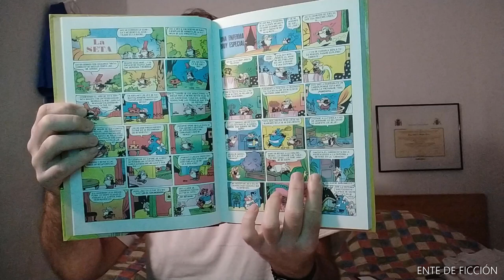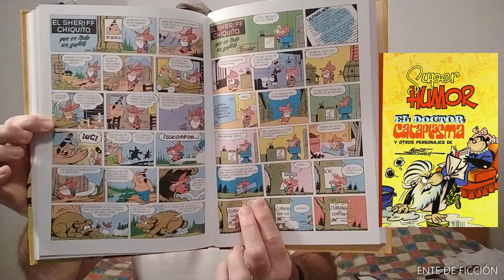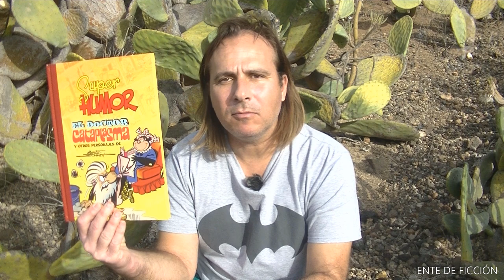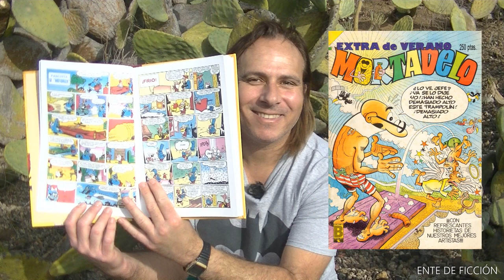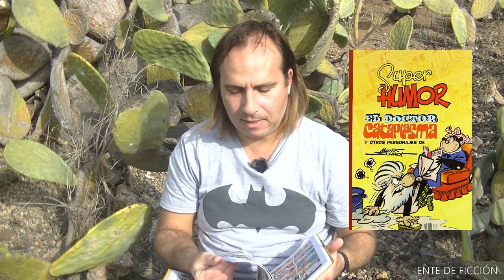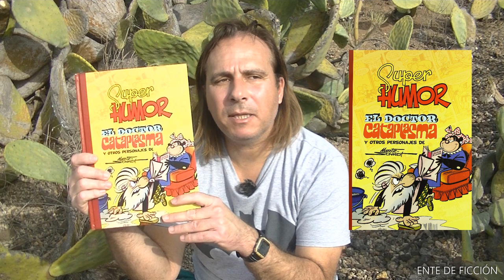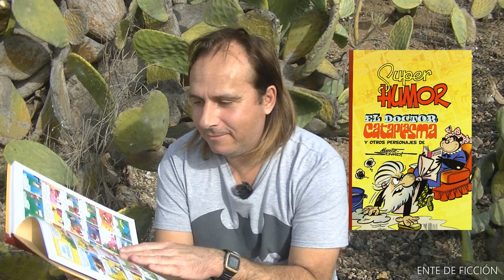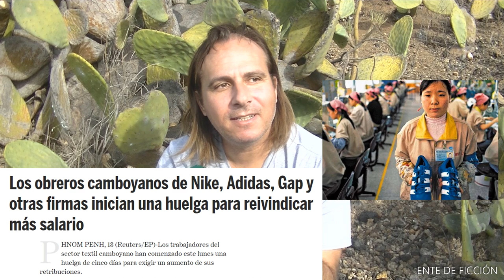Unboxing # Camisa Adidas sin mangas # Súper Humor El Doctor Cataplasma y otros personajes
Unboxing.
Súper Humor.
El Doctor Cataplasma y su criada Panchita.
Martz Schmidt.
Bruguera.
El profesor Tragacanto y su clase que es de espanto.
Deliranta Rococó.
El Sheriff Chiquito.
Opinión de lo envíos / pedidos a la tienda Amazon.
Crítica / review / reseña / informal.
Camisa Adidas sin mangas, reversible, color verde.
Camiseta reversible 3G Speed para jugar al baloncesto.
Confeccionada con poliéster reciclado.

El Doctor Cataplasma y otros personajes (Súper Humor Clásicos 7)

Camisa Adidas sin mangas Adidas 3G Speed Reversible para hombre

Buenas. En este vídeo hablo de forma informal de un pedido que recibí ayer de la tienda Amazon. Los productos son una camiseta sin mangas de la marca Adidas (100% poliéster) reversible, para jugar al baloncesto o lo que te dé la gana, y un tebeo de Súper Humor con los personajes del historietista Martz Schmidt, cuyo nombre real era Gustavo Martínez Gómez; yo leía sus historietas en las revistas infantiles de Mortadelo y también en las de Zipi y Zape, que compraba a finales de los años 70 hasta mediados de los 80, durante mi infancia. Espero que les entretenga.

Gracias.